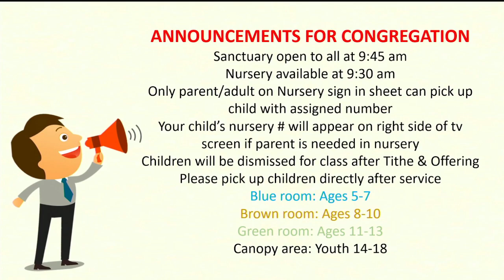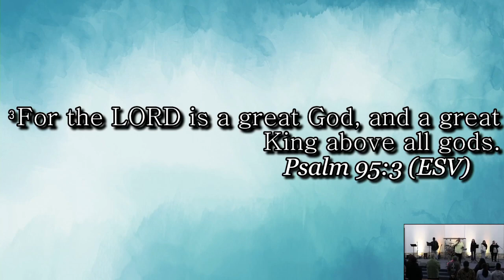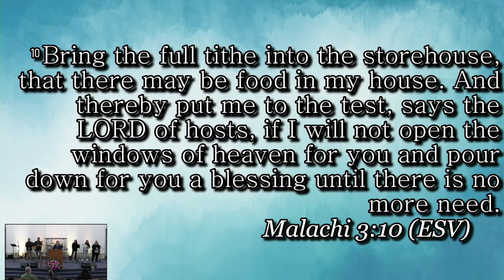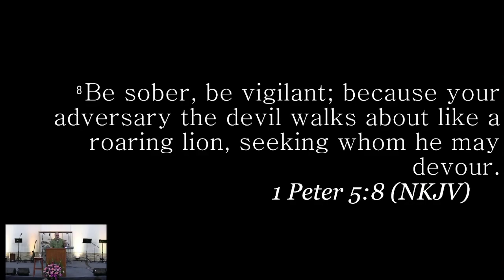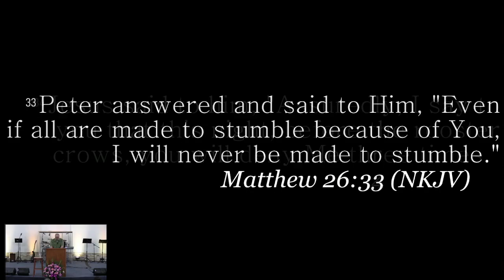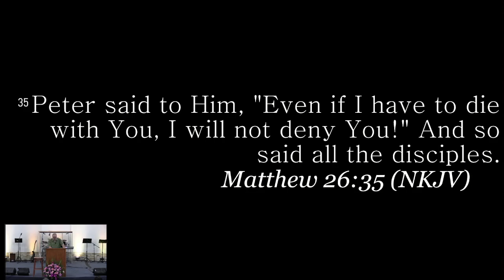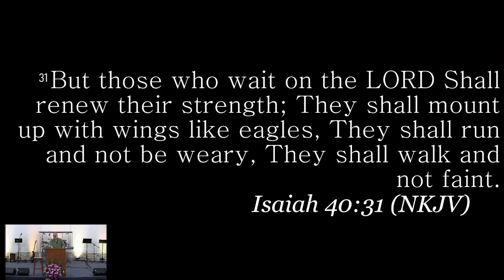TURNING POINT FELLOWSHIP 1.26.23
Speaker Pastor Joe